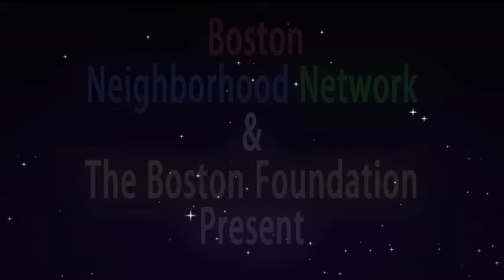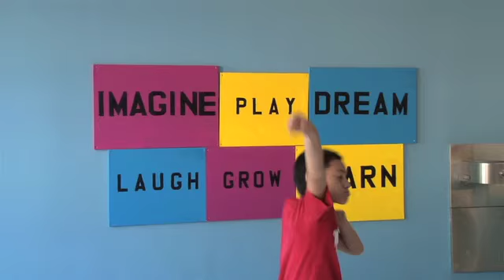My Summer in the city Presentation Trailer